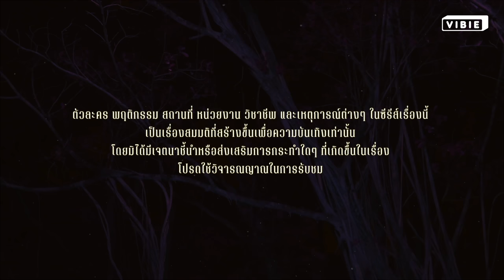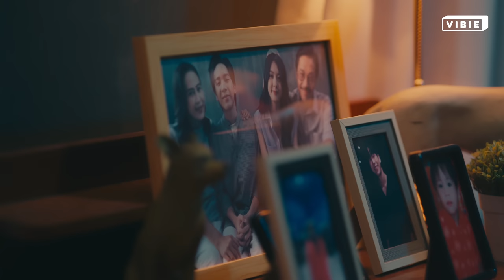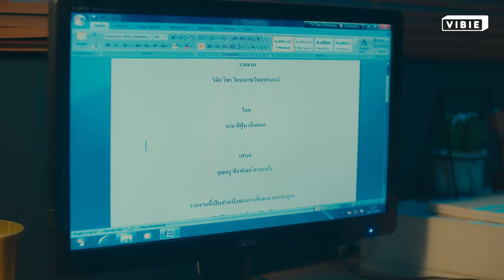EP2 [1/4] | Ghost Host Ghost House รัก เล่า เรื่องผี | Eng sub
พูดคุยกับนักแสดงแบบ exclusive ได้ที่
(VB ID : BOYBOY )

ความรัก จะปลดปล่อยทุกความเจ็บปวดได้หรือไม่ ?

รับชมพร้อมกัน ทางช่อง GMM25
เริ่มตอนแรก 5 ตุลาคม 2565
รับชมย้อนหลัง ได้ที่ Youtube : Vibie Gen เวลา 24.00 น.
และแอปพลิเคชั่น GagaOOLala เท่านั้น
Start October 5 , 2022 l 11 P.M. l GMM25
Re-run on Youtube : Vibie Gen l 12 A.M. , GagaOOLala application.

“ปลื้ม” รับบทโดย บอย ณัฐพล วงศ์วานิช (IG : Natponboy)
“กวิน” รับบทโดย โต๊ด เตชิต ปัญญนราพร (IG : Techittod)
ติดตามข่าวสารช่องทางอื่นๆได้ที่

Subtitle Credit
666jr6 (Spainsh)
CHOPTONBL (French)
Five Italian Sub (Italian)
Primula1007 (Kor)